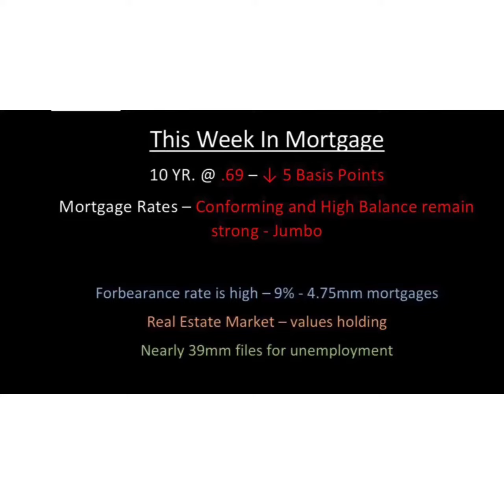May 26, 2020 - "Mortgage Minute" - TWIM - Weekly Rate Update & "Stay Safe & Happy Memorial Day"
SVP of Mortgage Lending
Top 200 (#113) Mortgage Originators in America 2016*
NMLS #332474
Guaranteed Rate NMLS #2611